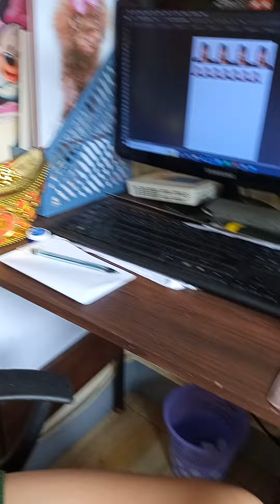2x2 & 1x1 Picture ♥️♥️♥️